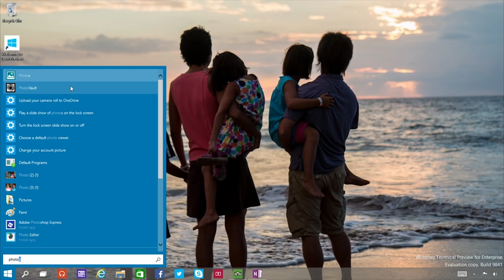The best PC games to play with a pad | The Miller Rapport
Miller is back to tell you all to ditch your mouse and keyboard, and instead, play these PC games with a pad.